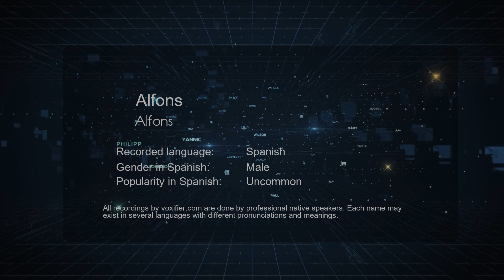How to Pronounce Alfons (Alfons) in Spanish - Voxifier.com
This is the Spanish pronunciation, gender, and phonetics recording of the name Alfons (Alfons). The same name may exist in other languages with different pronunciations. Check the meaning of name along with other possible pronunciations or similar names for free Voxifier uses the help of expert linguists to simplify pronunciations by replacing some special sounds with sounds more commonly available across all languages.